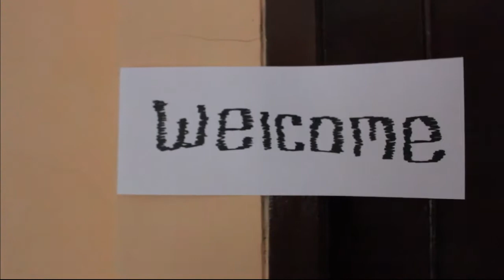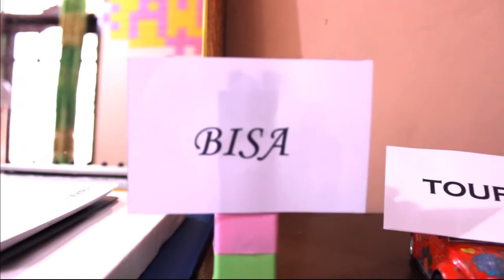HIVI! : Indahnya Dirimu "Putri Aszalia Adhitama"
my inspiration "Aulion"